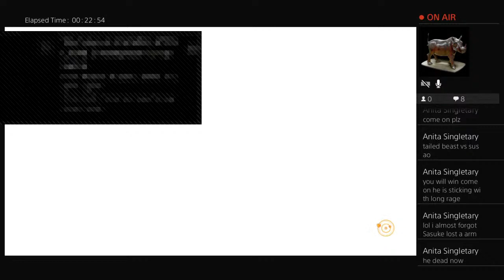Pipe good to be back